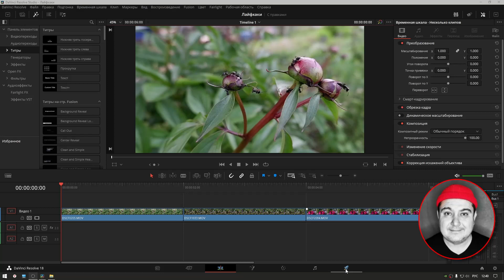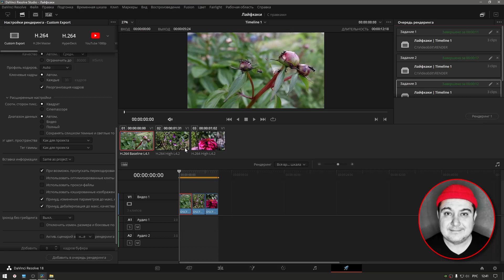Как Экспортировать проект DaVinci Resolve в разные файлы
Иногда возникает потребность экспортировать смонтированное видео из разных файлов не одним файлом, а каждый клип по отдельности.
Смотрите как это сделать в DaVinci Resolve.